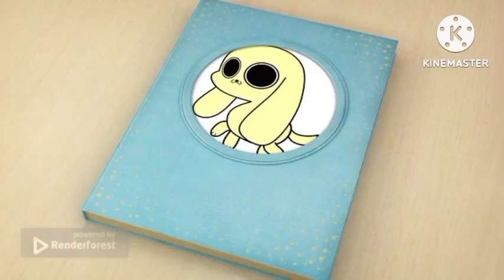The Chikn nuggit show S1EP8: The 2nd anniversary of chikn nuggit